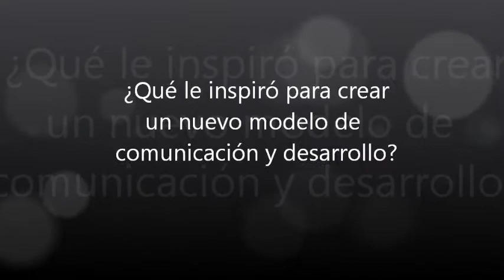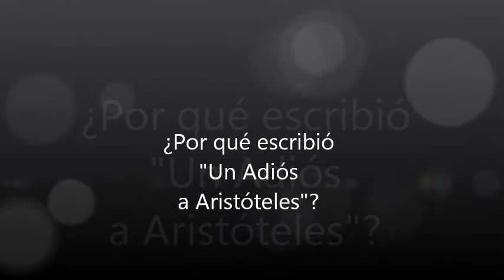Luis Ramiro Beltrán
Entrevista por Carlos Gutierrez.

Luis Ramiro Beltrán, es sin duda un hombre que ha dedicado su vida a la comunicación y la palabra pionero es sinónimo de su trayectoria. Fue el primer guionista de Bolivia con la película "Vuelve Sebastiana", de Jorge Ruiz; ganó el Premio Mundial de la Comunicación McLuhan Teleglobe de Canadá y es poseedor de innumerables reconocimientos nacionales e internacionales.

Su vida y su camino por el mundo de la investigación están llenos de momentos únicos e inéditos; en esta entrevista nos cuenta sobre su trayectoria y su vida personal.